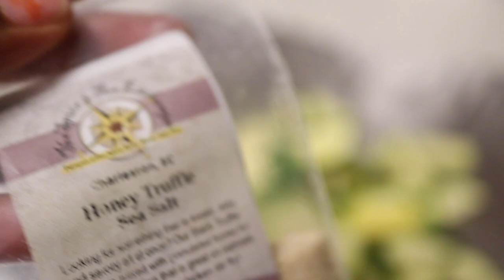LIFE IN CHARLESTON | SUNRISE AT THE BEACH AND A STEPHEN MARLEY CONCERT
Current: 1192 ✨

♡ LET’S CONNECT!